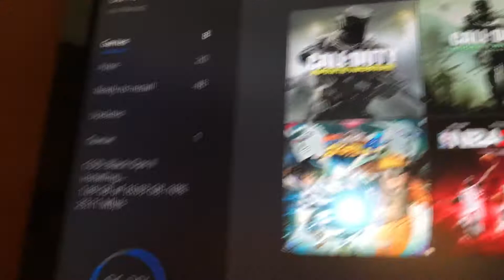BLACK OPS 2 BACKWARDS COMPATIBLE!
It's it one of the greastest games of all time is now available for Xbox one 👌🏾

Add me GT: ice manicz